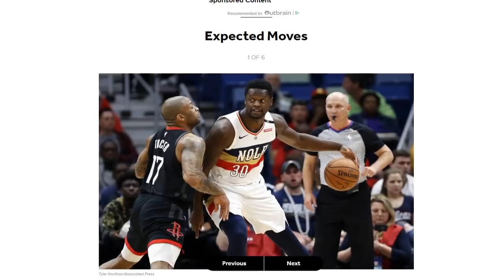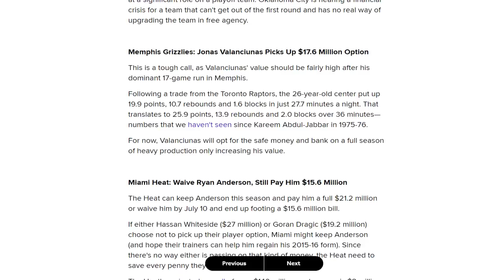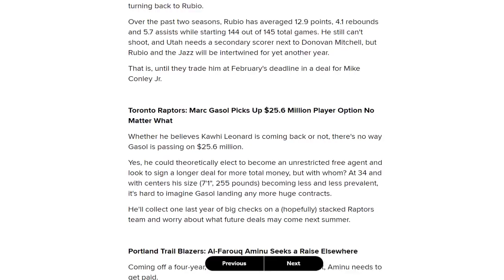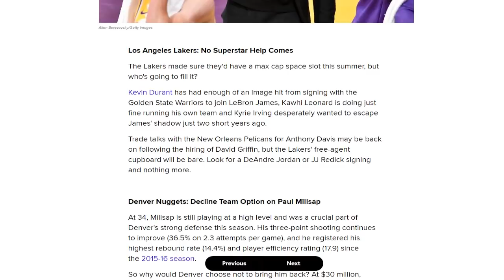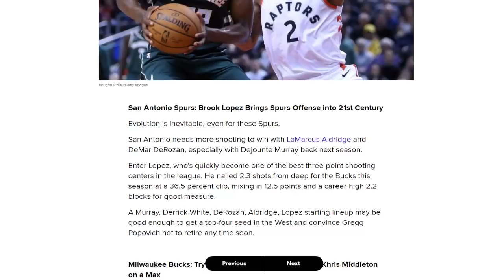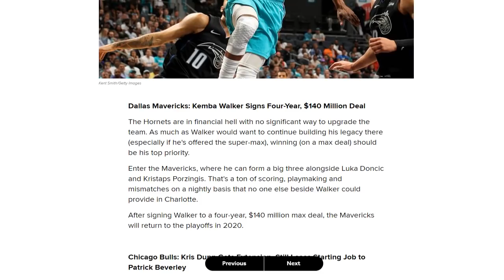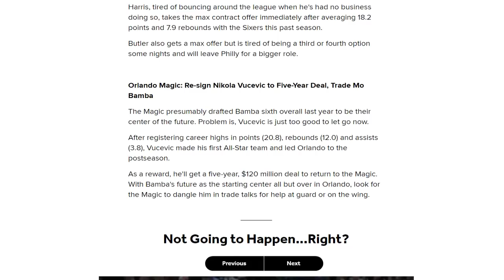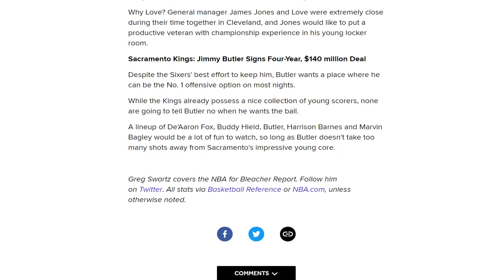1 Free-Agency Prediction for Every NBA Team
Going over some predictions for every NBA team this and seeing if they are realistic or not!